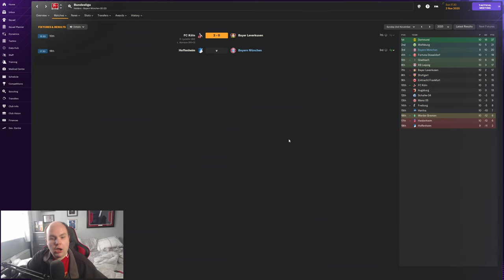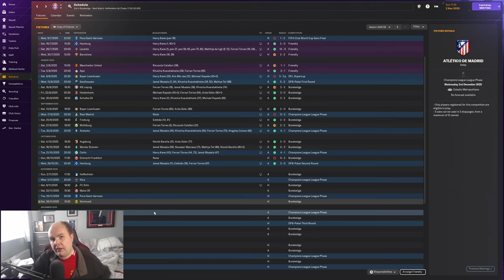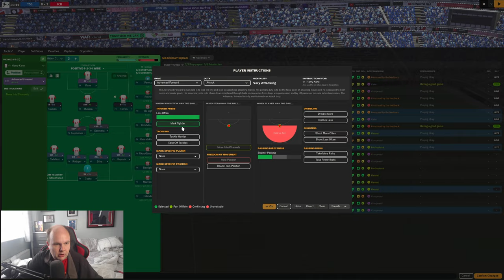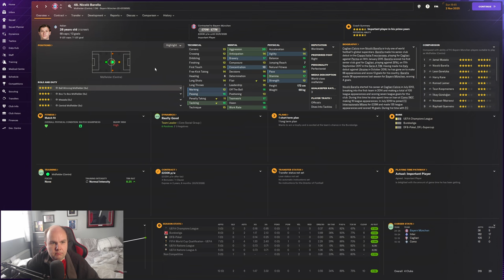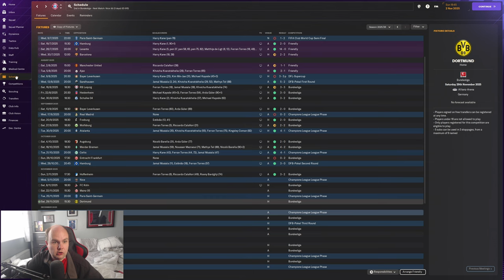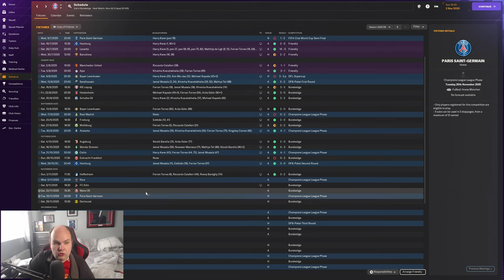FM24 Lets Play - Bayern Munich - S3 #9 - Five Goal Thriller - Football Manager 2024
Welcome to my FM24 Lets Play with Bayern Munich as we look to win the Champions League with the German club on Football Manager 2024